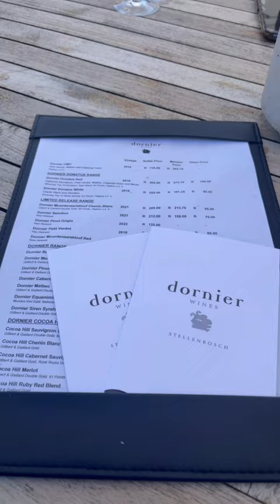Jackie’s Birthday Celebration🤍 | SOUTH AFRICAN YOUTUBER | SHORTS